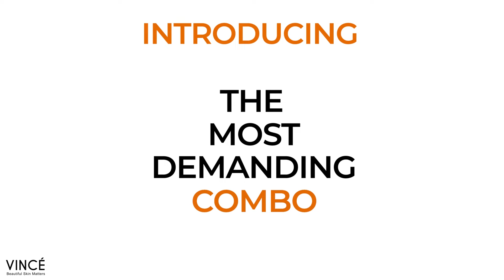vitamin c face wash and vitamin c serum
vitamin c serum and face wash:
Vince Vitamin C Serum & Face Wash is a wonderful combination that helps to restore skin’s natural radiance. It helps to promote healthy collagen production, protects skin against harmful free radicals, and also reduces dark spots, blemishes, & sunspots. It helps to reveal brighter, healthy & glowing skin.

benefits:
Deeply cleanses the skin
Supports to brighten up complexion
Helps to increase collagen production.
Helps to even out skin
Reduces dark spots and sunspots

URL:
Step 1: Vince Vitamin C Face Wash

Damp your face & neck with clean water. Take an adequate amount of Vince Vitamin C Face Wash onto your palm, and gently stir up foam. Massage foam over wet face & neck in a circular motion by using your fingertips. Rinse well with clean water and pat skin dry.

Step 2: Vince Vitamin C Serum

After washing your face, apply 4-5 drops of serum into your palm and spread evenly over your freshly cleansed face and neck.